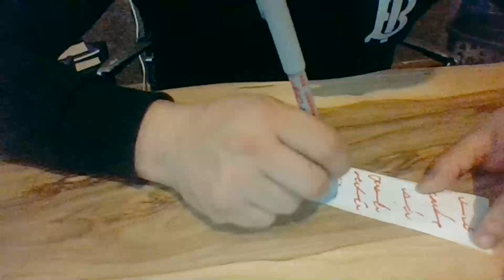Medyum Ercüment Hoca 0552 282 33 33 ücretsiz bakım SAKARYA KARASU Kilit büyüsü